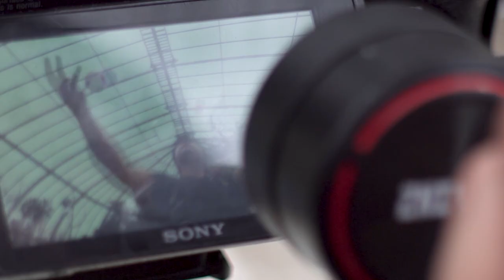Ball juggling by Daniel Monsalves from Chile | IJA Tricks of the Month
My name is Daniel Monsalves, and I have 12-year career in juggling. Along with that, I dedicate myself to being audiovisual, so I like being able to combine both skills to share and promote this discipline. I live in Santiago, Chile, a city of great jugglers and friends, to whom I thank all the teachings delivered and I dedicate this video to them.
This video was recorded by Ignacio Valdambrini, Nicolás Pezoa and Milenko Ramos, whom I thank for their support and trust, and I hope you like the result.

Mi nombre es Daniel Monsalves, cuento con una trayectoría de 12 años en el malabar, junto a ello me dedico a ser audiovisual, por lo que me gusta poder combinar ambas destrezas para compartir y promover esta disciplina. Vivo en Santiago de Chile, ciudad de grandes malabaristas y amigos, a quienes les agradezco por todas las enseñanzas entregadas y les dedico este video.
Este video fue grabado junto a Ignacio Valdambrini, Nicolás Pezoa y Milenko Ramos, a quienes les agradezco el apoyo y confianza, y espero que el resultado sea de su agrado.

Cámara : Ignacio Valdambrini
                Nicolás Pezoa
                Milenko Ramos
Edición : Daniel Monsalves